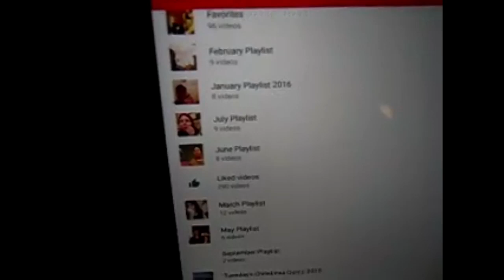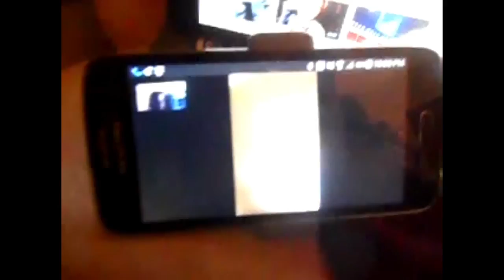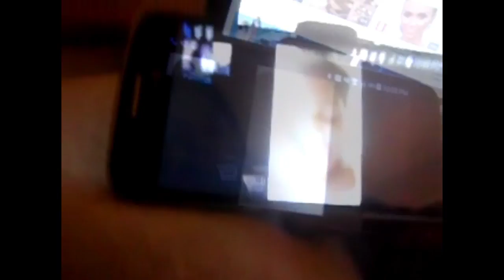Friendly Vlogging Episode 2 Puppachino Time! || AUGUST 28th 2016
YouTube.com/KMHTELEVISION

Instagram.com/katiemhartung
Instagram.com/britneyparisbaileymae
Instagram.com/kmhphotographyphotos

Twitter.com/katiemhartung